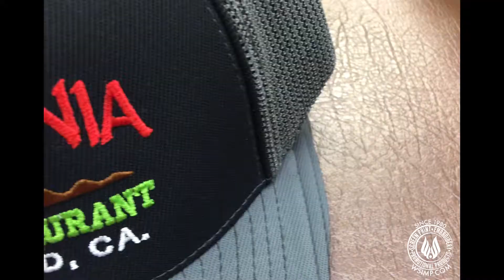embroid-OLÉ!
It’s our embroidery department’s turn in front of the camera…. Grab a glass of water, WSI is about to get a little spicy….